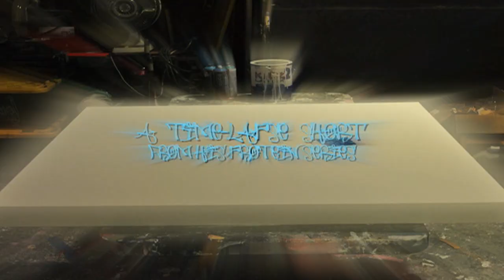Reduce Everything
A time-lapse video of LA based painter, Steven Michael O'Connor making a painting from his Protein Series. Over 3,000 pictures are edited together to create this five minute glimpse into this upcoming artist's process.